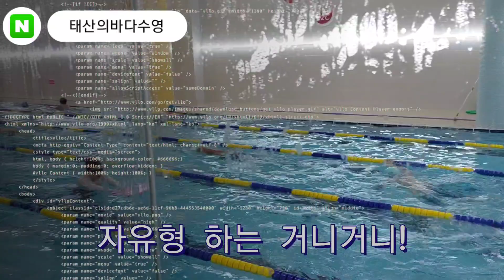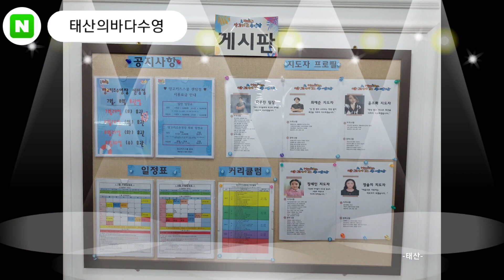망고키즈 수영장 센텀점 거니거니 주말보강수업! 2023.08.12(토)